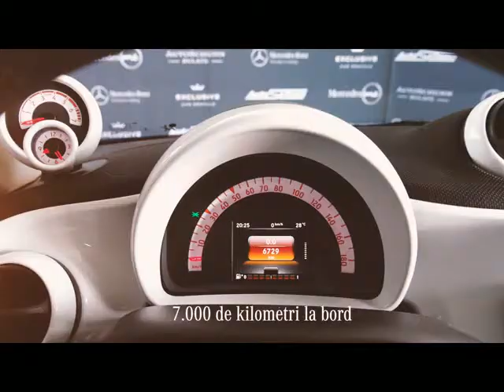Smart ForFour PASSION-AUTOMAT-COOL&MRDIA-CONFO von Jürgen Schunn GmbH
Smart ForFour PASSION-AUTOMAT-COOL&amp;MRDIA-CONFORT-LED von Jürgen Schunn GmbH mit 7.000km weitere Informationen und Fahrzeuge